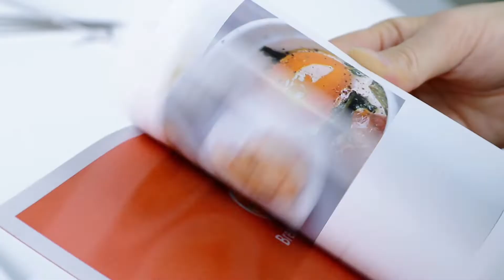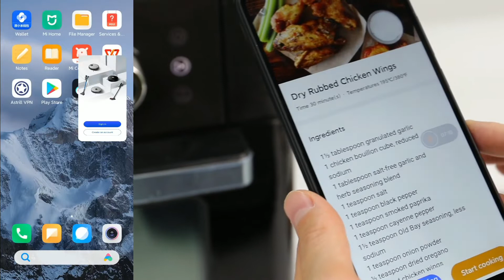Unbox Proscenic T31 Air Fryer Oven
The video shows the unboxing of Proscenic T31 Air Fryer Oven.

Proscenic T31 Air Fryer Oven 15L.